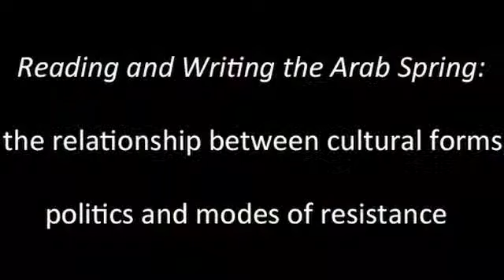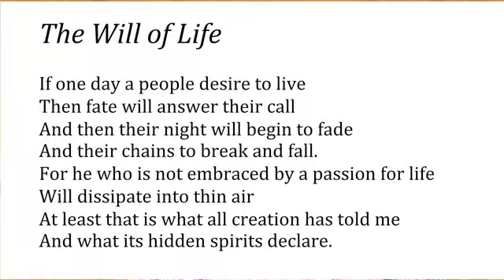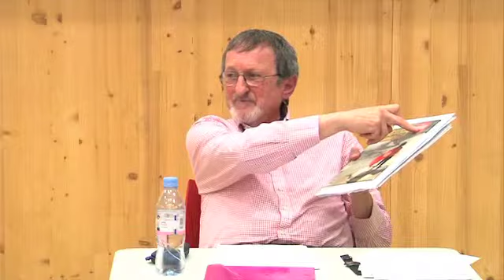Roger Bromley - Reading and Writing the Arab Spring.mov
In 2011, Roger Bromley, Emeritus Professor of Cultural Studies and Honorary Professor of Sociology at the University of Nottingham, was appointed Visiting Professor with the Department of English & Creative Writing at Lancaster, where he is working closely with the Centre for Transcultural Writing and Research. Professor Bromley's Inaugural Lecture: "Keeping the Narrative Alive: Reading and Writing the Arab Spring," took place on 17th October 2012 in Lancaster University's LICA Event Studio. The entire lecture will be archived on the website of the Centre for Transcultural Writing and Research This is the first of four extracts: Reading and Writing the Arab Spring: the relationship between cultural forms, politics and modes of resistance.